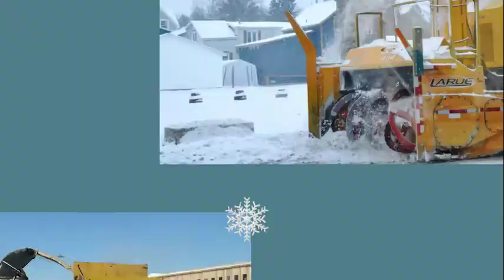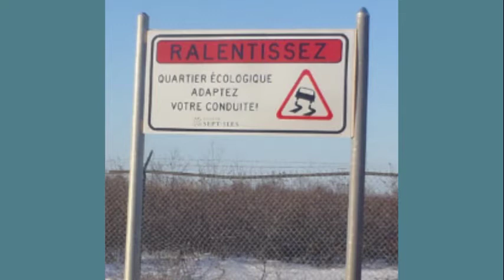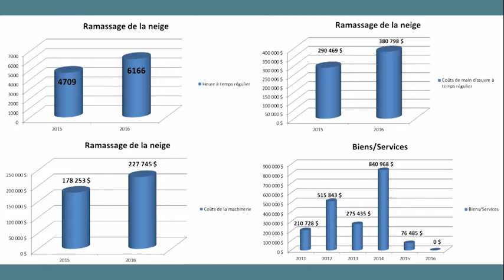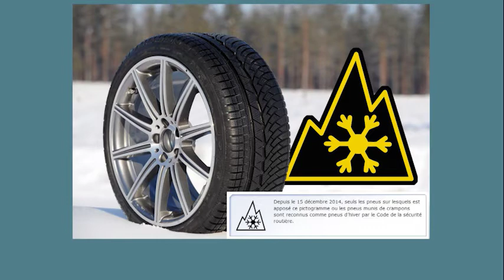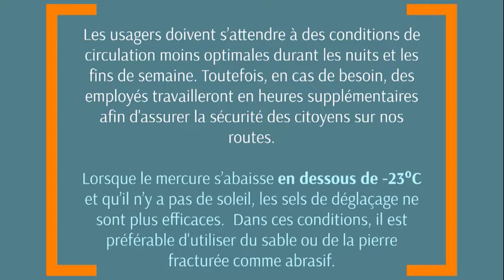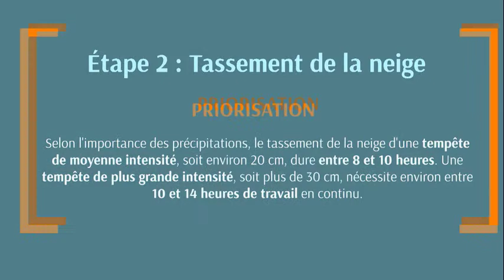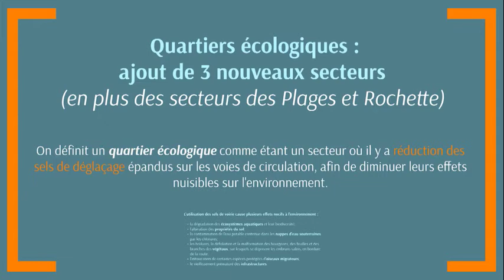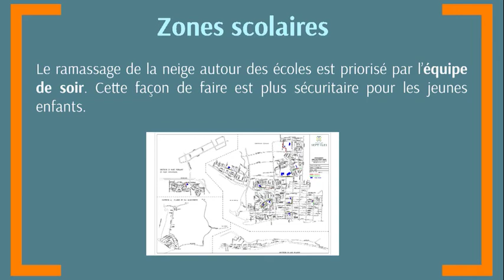Plan de déneigement 2016-2017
Capsule qui présente le fonctionnement des opération de déneigement de la Ville de Sept-Îles, les secteurs et les interventions prioritaires.